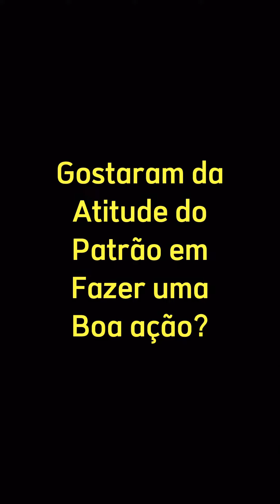Fazendo uma boa ação